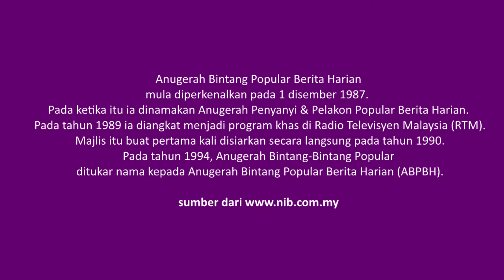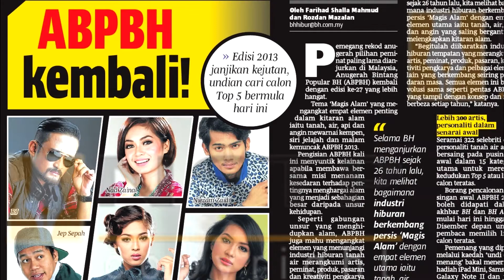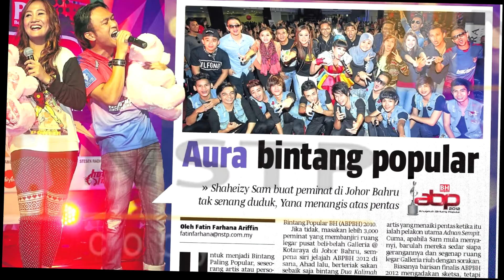abpbh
Anugerah Bintang Popular Berita Harian mula diperkenalkan pada 1 disember 1987. Pada ketika itu ia dinamakan Anugerah Penyanyi & Pelakon Popular Berita Harian. Pada tahun 1989 ia diangkat menjadi program khas di Radio Televisyen Malaysia (RTM). Majlis itu buat pertama kali disiarkan secara langsung pada tahun 1990.
Pada tahun 1994, Anugerah Bintang-Bintang Popular ditukar nama kepada Anugerah Bintang Popular Berita Harian (ABPBH).